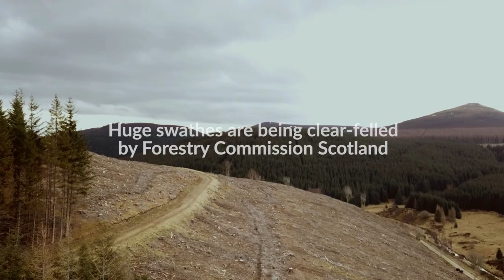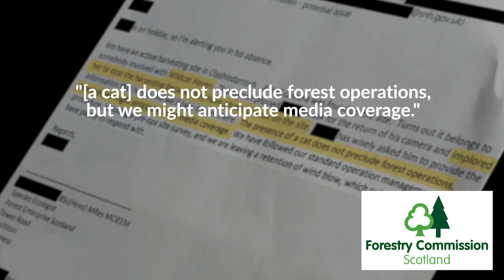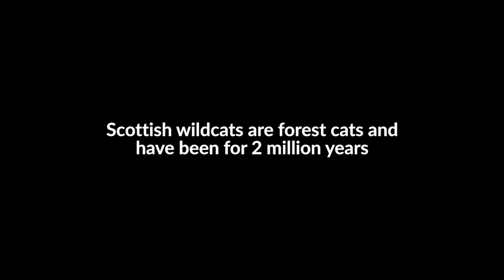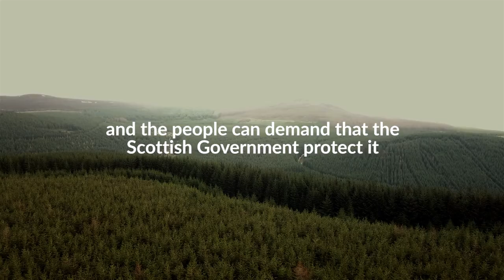Protect Scottish wildcats from Forestry Commission logging; sign the petition!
We have found at least 13 Scottish wildcats in Clashindarroch Forest, Aberdeenshire; one third of the estimated total population.

They live alongside other rare creatures like pine marten, red squirrel, hen harrier, black grouse and goshawk.

The land is publicly owned, but managed by Forestry Commission Scotland (FCS) who are clear-felling large areas for paper products and wind farm installations.

FCS are logging areas known to be part of wildcat territories, during breeding and kitten season. This could disturb mating or lead to wildcats abandoning or killing kittens.

FCS experts say that the territorial cats “can move” and might raise a “significant issue” for planned wind farm installations, while discussing things to tell journalists so as to fend off bad press.

If we lose this population of Scottish wildcats, the largest known to exist, it could mean extinction.

Clashindarroch belongs to the wildlife, but is owned by the people. You can help us ask the Scottish Government to protect this unique place from any further development or commercial exploitation by signing the petition:

Please help us spread the word by sharing this post and encouraging friends and family to sign, and thank you for your support!

Produced by http;//